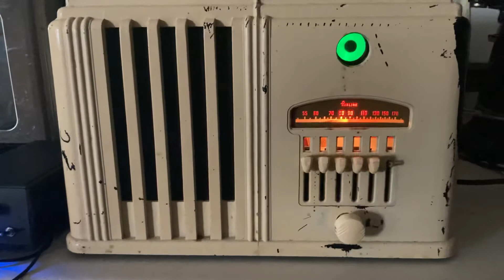1938 Airline 62-274/290 radio playing a little Ramon Raquello…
The crazy thing is on this particular night some news report’s about Martians kept interrupting the music!